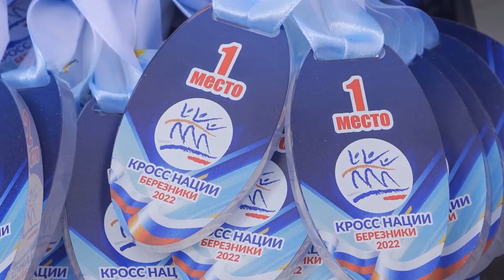Кросс Нации в Березниках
🏃‍♂КРОСС НАЦИИ

Около 13 тысяч человек приняли участие в «Кроссе нации» в Пермском крае. 17 сентября Всероссийский день бега одновременно прошёл в 43 муниципальных образованиях региона. Как этот спортивный праздник отметили березниковцы?